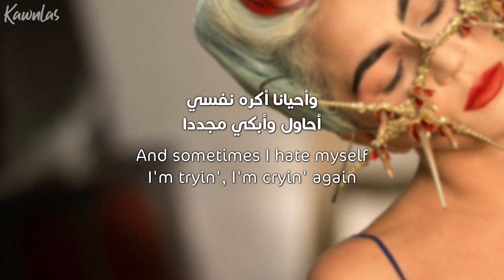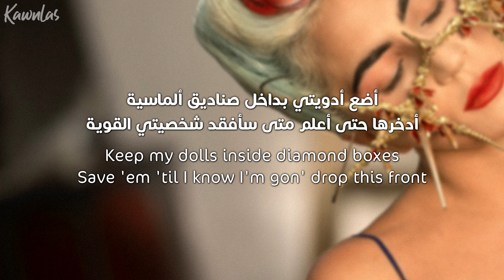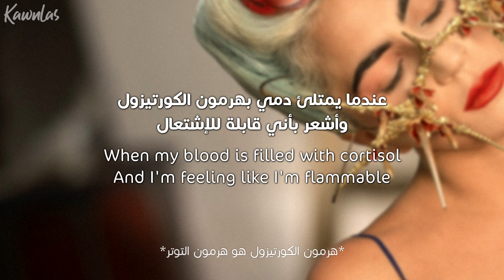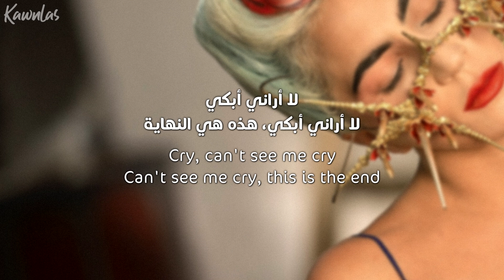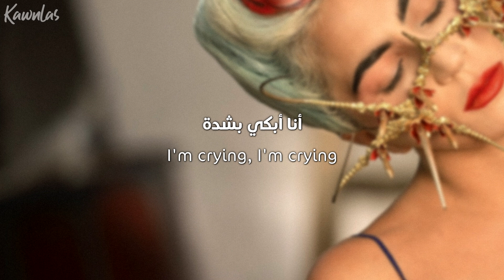Lady Gaga - 911 (Charli XCX Remix) / Arabic sub | تعاون قاقا وتشارلي / مترجمة